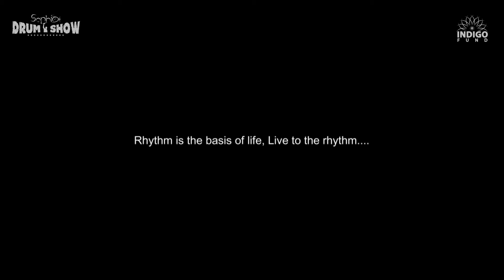Alexander Sophiex Drum Show - "Dancing city" - Promo Video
Welcome to Alexander Sophiex Drum Show - "Dancing city" -  in your city...
ALEXANDER SOPHIEX DRUM SCHOOL IN MOSCOW and in BELARUS, SKYPE Training.
***Lessons*** Sessional services*** Drums recording *** Remote work***Drum shows*** Workshops***
MOSCOW, m. the Preobrazhenskiy area
BELARUS
Skype: sophiexmusic
Welcome to:
Alexander Sophiex on iTunes

Alexander Sophiex on Amazon

Welcome to INDIGO FUND !
Charitable Fund to support Indigo people Arts -- Big and little